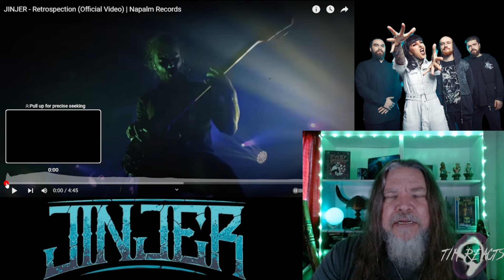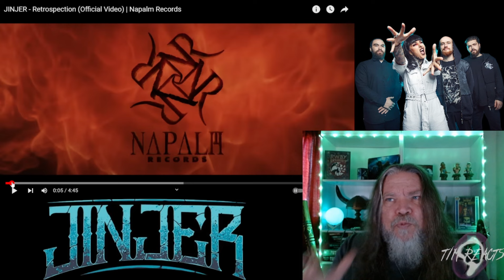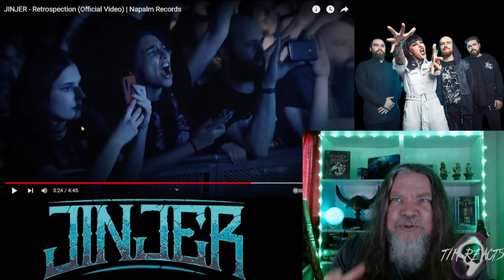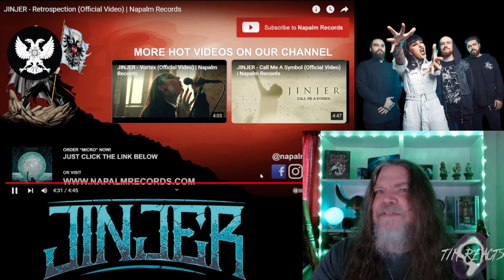JINJER - Retrospection (Official Video) | Napalm Records Reaction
My reaction to Jinjer-Retrospection.